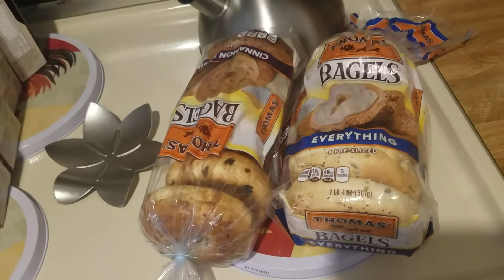Small Grocery Haul! Stop and Shop food shopping! Staying on budget!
Stop and Shop, food shopping, food haul, grocery shopping, grocery haul, budget shopping, saving money